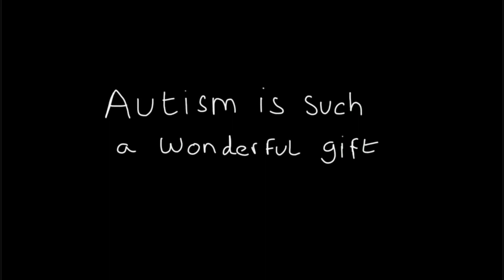James - Brett Coyle - School of Art Degree Show 2023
I am a BA Animation graduate from the University of Wolverhampton. I have been interested in animation, drawing, film and media since a young age. My particular interests are stop-motion and 2D digital animation. I have worked with all types of animation during my degree and plan to start my new career in the industry.

My final film project has been to create an informative short film on autism. As a neurodiverse individual, I feel this will help others to understand the world from an autistic point of view.